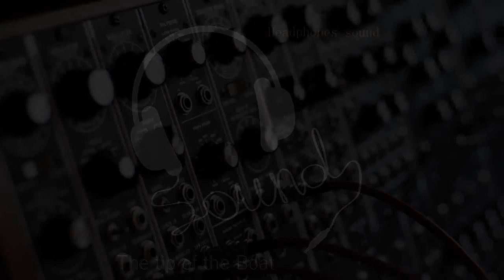Moog Spansy ØNHdoctor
live set by ØNHdoctor
A mi amigo Javi Solana